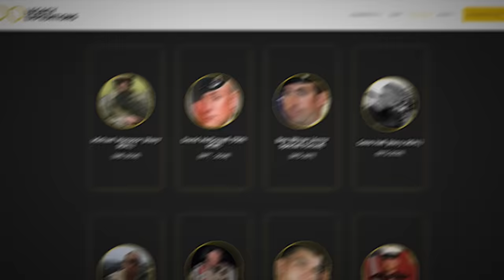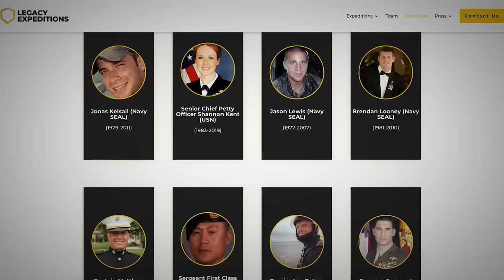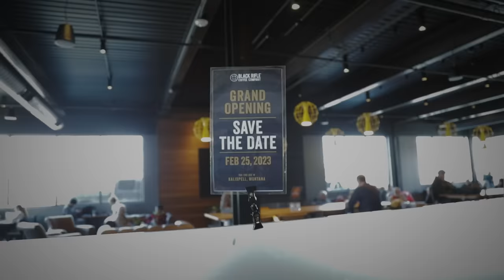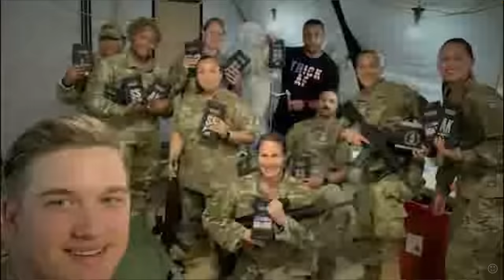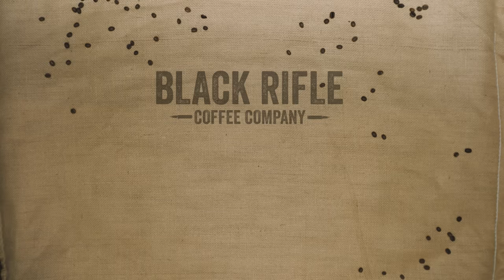Andy Stumpf: Navy SEAL, World-Record Holder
“There’s some gnarly things that come from a life that we used to live, whether it’s brain damage or the moral and psychological weight of living in an occupation where you’re deciding whether or not to take another human being’s life. There’s nothing wrong with talking about that stuff. I think where it gets to the place of being wrong is when you ignore it and pretend that it doesn’t exist.” This is why we love Andy.

Andy is a former Navy SEAL, member of Naval Special Warfare’s Tier 1 command, and two-time world-record-setting skydiver and wingsuit jumper. Now, Andy continues to support the SEAL community through charitable work and hosts the Cleared Hot podcast.

We’re putting out this Stumpf signature collab roast, CLEARED HOT, and it won’t be around for long.